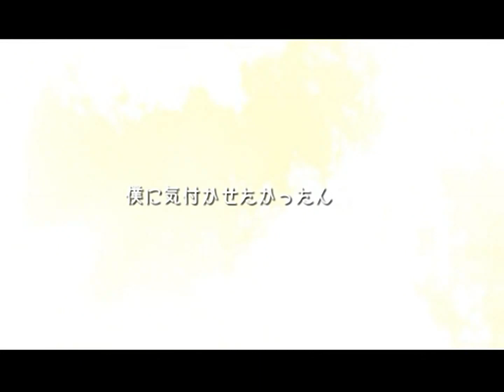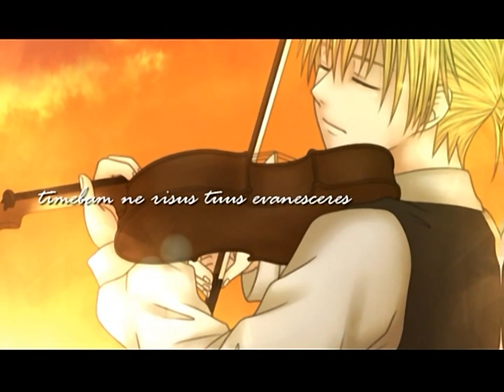[Len] The Violinist of The Setting Sun (english subbed / annotation) [lyrics in description]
Song Title: 夕日のバイオリニスト The Violinist of The Setting Sun
(Yuuhi no baiorinisuto)
Lyrics by Danzig
Illustrations by 壱村
Singer: 鏡音レン [Len Kagamine]
:Reprinted from Nico video

English lyrics

Ah, the setting sun, let the song reach her
Be the dawn of the town where she lives.

When rows of red roofs are dyed in deep red
And shadows of carriages on stone pavement are gone
Soon a veil of stars will come down to the town

When the morning comes, in a white silky dress
You'll be taken away to a town across the sea
I'll see you off with sorrows

I wonder if there had been lights in my eyes
I could have created the different future, even a slight difference
"You can play it", you said to me
I couldn't even believe what your words meant...

The big teardrops I shed shake my true feelings
And something slept in my heart awake

At dusk the sun is setting
I'm on the hill overlooking the town that gets dim
With the view you told me you loved
Alone I'll play all my feelings

If I had had a bit of courage at that time
I could have held the tips of your thin fingers for you
I can play devouring passion like this
You, my irreplaceable goddess, have believed I could do it

Every memory comes back inside me
Your figure, your voice, your smile you gave me
You words and now I feel I can understand the all of them
You wanted me to realize this beautiful melody, right?

I want to let the melody inside me that you made me realize
Get into the tone of passion and send it to the place far away
Though I can't turn back the time that has already passed
I believe keeping on playing it is a proof of love

Ah, the setting sun, take it to her
I'll turn my love for you into my pride and play
To let it reach your heart someday